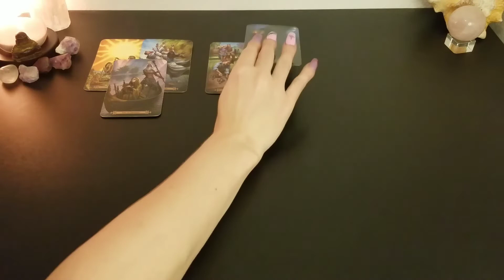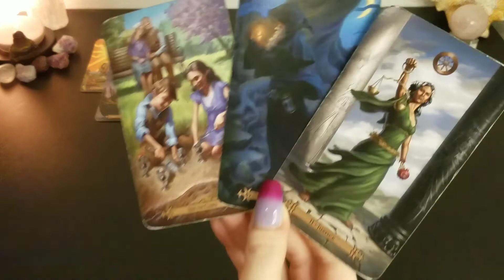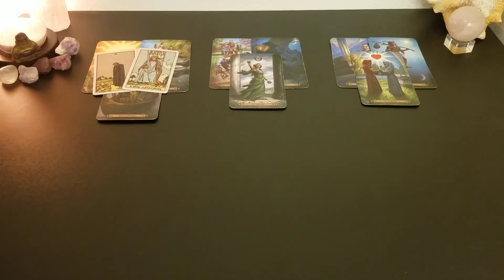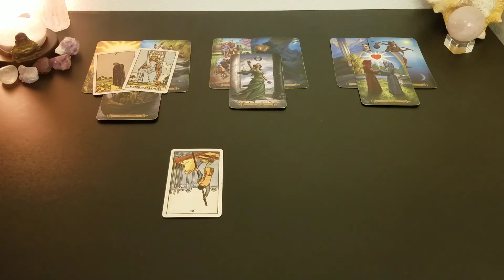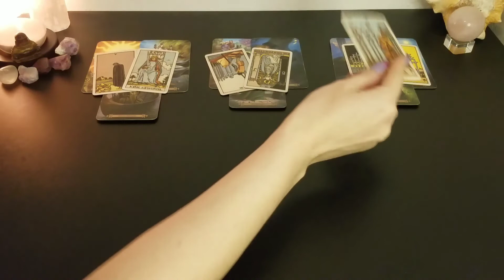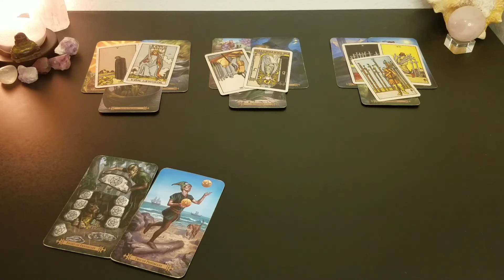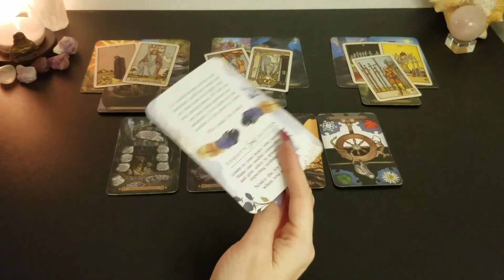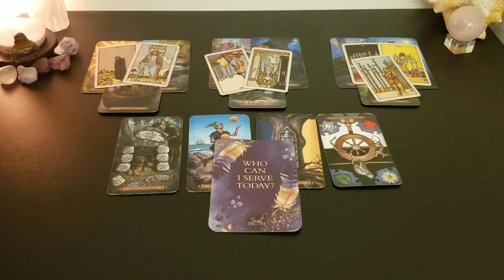♓️ Pisces | The pause will continue until you release this | weekly tarot 📚